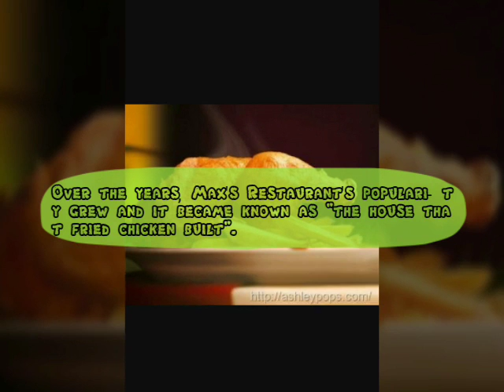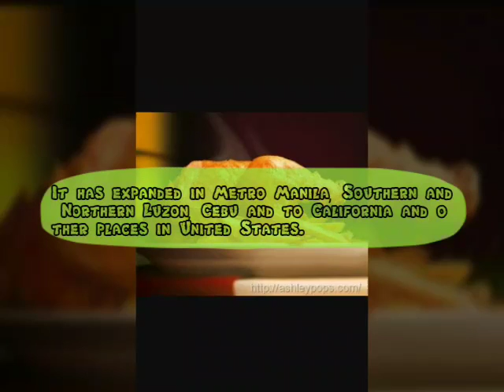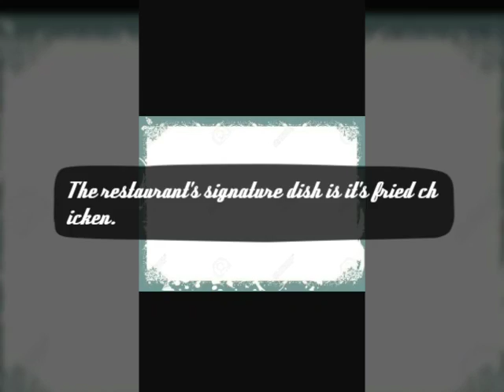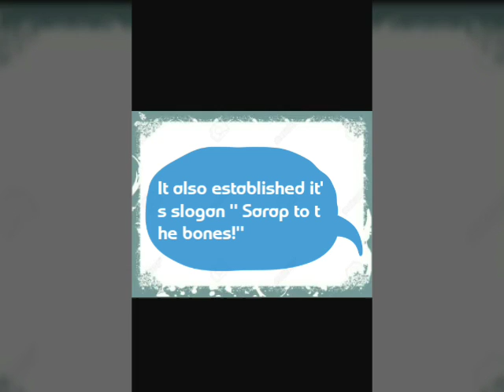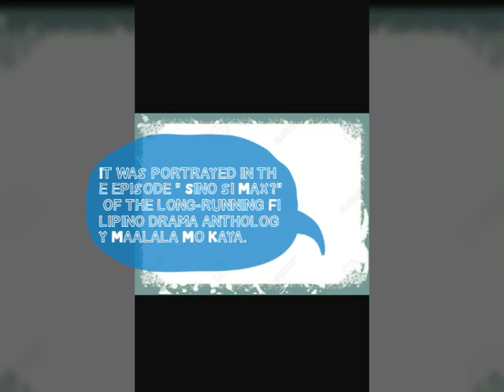Our Documentary about Maximo Gimenez-- the owner of Max's Restaurant